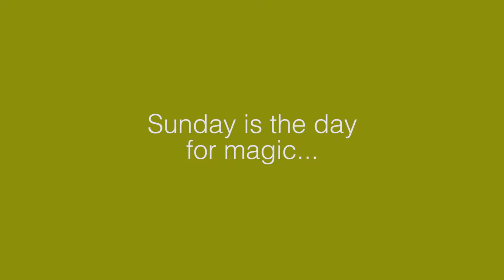Belgium Master Beer Sommelier - Marc Stroobadnt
What's up for Sunday at Atlanta Food & Wine Festival?